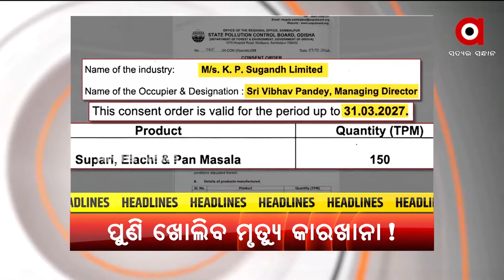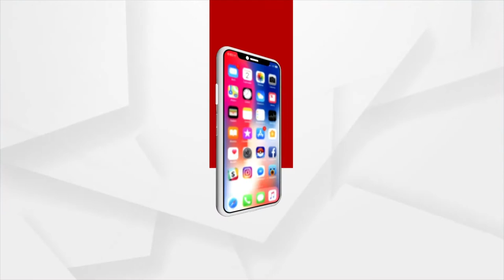Headlines 7 PM | 12 Mar 2022 | Argus News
+ବାହୁବଳୀ ବିଧାୟକଙ୍କ ବର୍ବରତା
+ଗୁଣ୍ଡାଗିରି କାରଣରୁ ଦଳରୁ ନିଲମ୍ବିତ କିନ୍ତୁ ସକ୍ରିୟ
+ସମ୍ବଲପୁରର ହତ୍ୟାକାରୀ ସଫଲ ବିମଲ ଗୁଟ୍‌ଖା କଂପାନୀ ମାଲିକଙ୍କ ପାଇଁ କିଏ କରୁଛି ଦଲାଲି
+ରିଲିଜ୍ ହୋଇଛି ବିବେକ ଅଗ୍ନିହୋତ୍ରୀଙ୍କ ଫିଲ୍ମ କାଶ୍ମୀର ଫାଇଲ୍